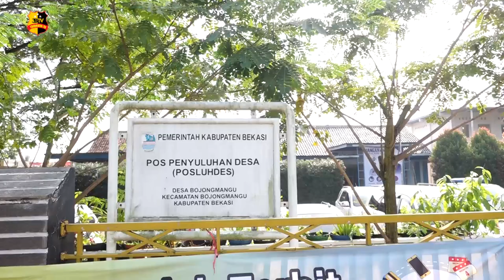KAPOLRES METRO BEKASI MENGHADIRI SWAB GRATIS DI WILAYAH POLSEK CIBARUSAH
Kapolres Metro Bekasi Kombes Pol Hendra Gunawan didampingi Kasubbag Humas dan Kapolsek Cibarusah AKP Josman Harianja serta Anggota jajaran Polres dan Polsek menghadiri kegiatan Swab Antigen Gratis yang dilaksanakan pada Kantor Desa Bojongmangu, Bekasi.

Dalam kegiatan ini Dandim 0509 Kabupaten Bekasi beserta jajaran turut hadir di lokasi untuk tetap bersinergi antara TNI-POLRI dalam mendukung program pemerintah dalam memutus mata rantai penyebaran virus covid-19.

Warga yang hadir kebanyakan pekerja yang beraktifitas sebagai kuli panggul di Tanah Abang dan warga yang bekerja sebagai buruh pabrik.

Total warga yang terdata hadir sampai siang ini sebanyak 102 orang telah melaksanakan swab, mereka yang hadir diharuskan tetap mematuhi protokol kesehatan saat melaksanakan swab.

Salah satu tujuan dari kegiatan ini diharapkan saat warga memulai aktivitas bekerja normal dapat dipastikan kesehatannya.